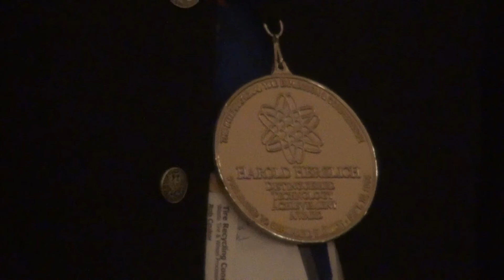Bluemich receives 2014 Herzlich Medal